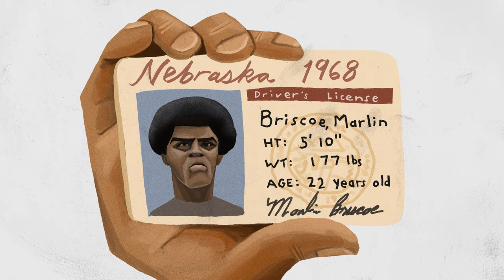Bill Burr tells the story of Marlin Briscoe: The Magician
The story of the first black quarterback in the NFL.
As told by Bill Burr on Bill Burr's Monday Morning Podcast, May 11, 2020
Produced and Directed by Justin Kramer
Illustrations by Brian Callaghan
Animation by Rishab Soni
Sound by Scott Houston

IN MEMORIAM
MARLIN BRISCOE
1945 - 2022